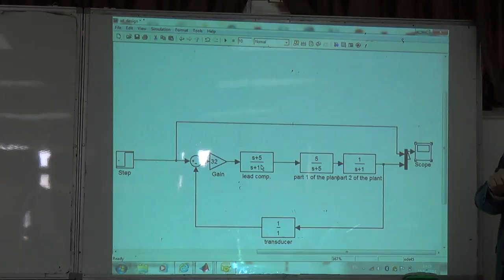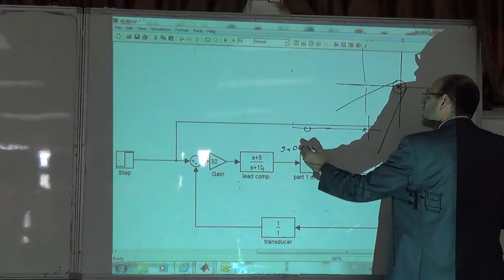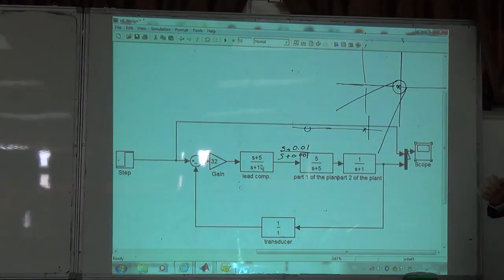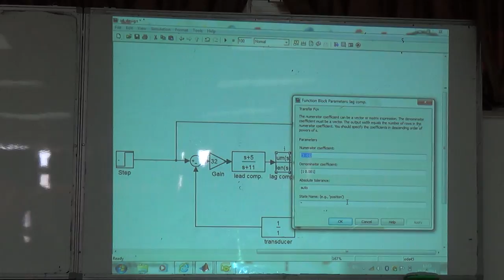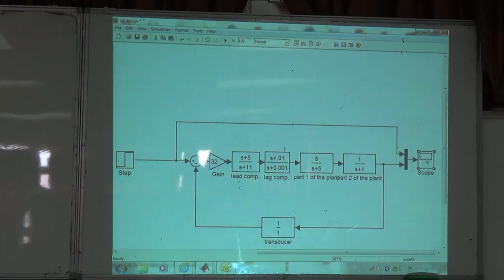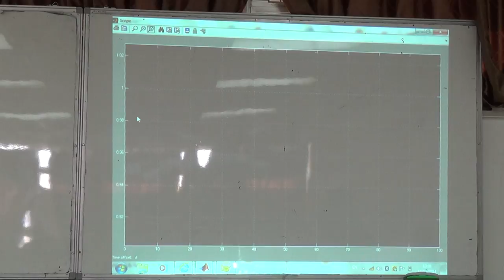First Design Example V: Adding a lag compensator, 15/12/2014